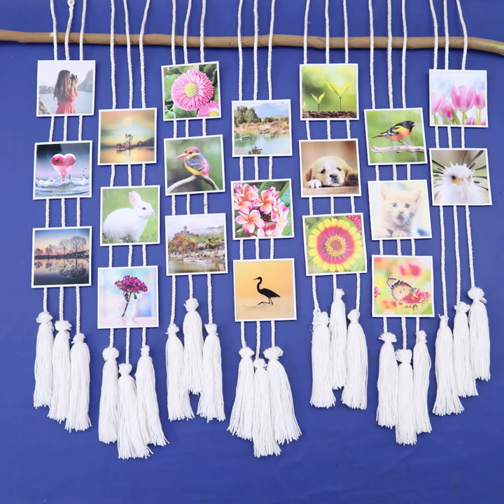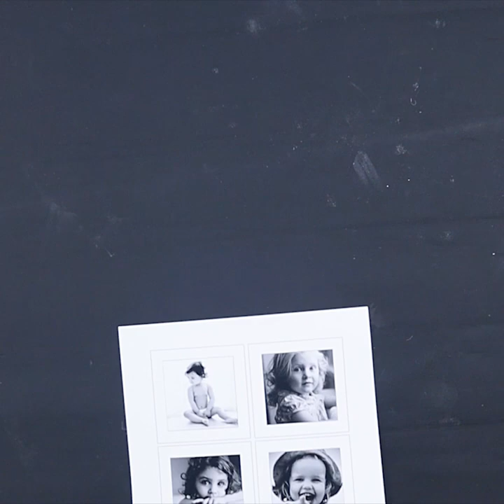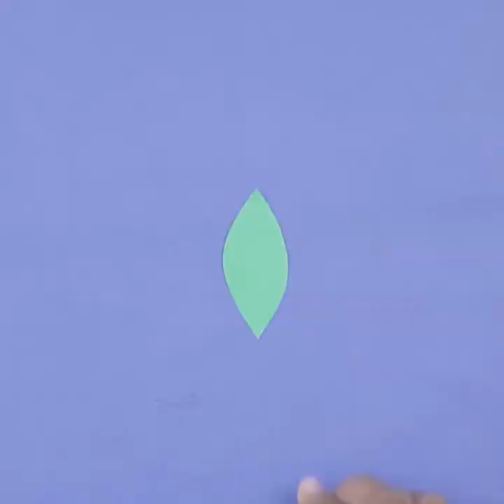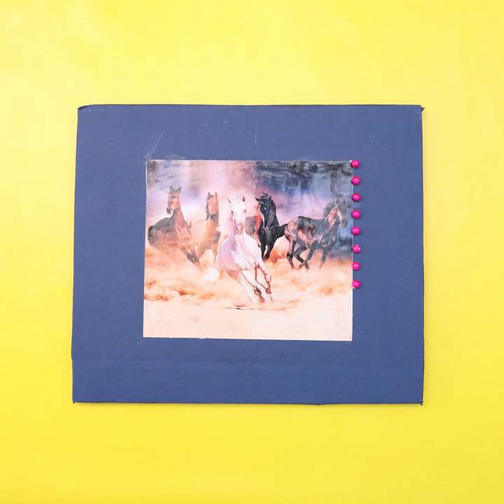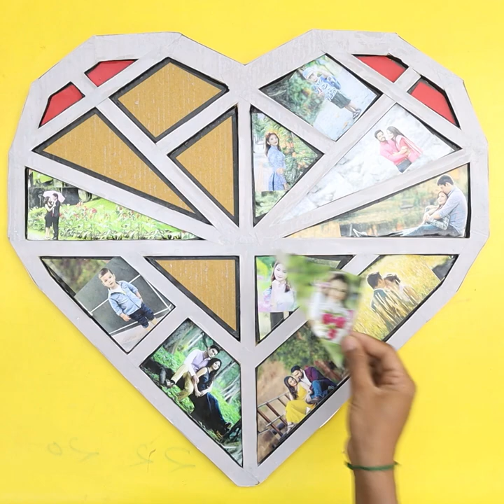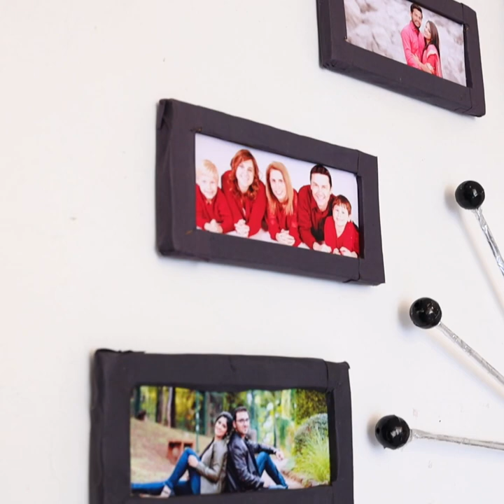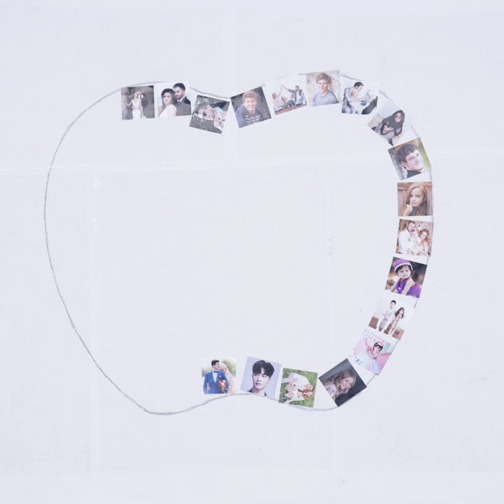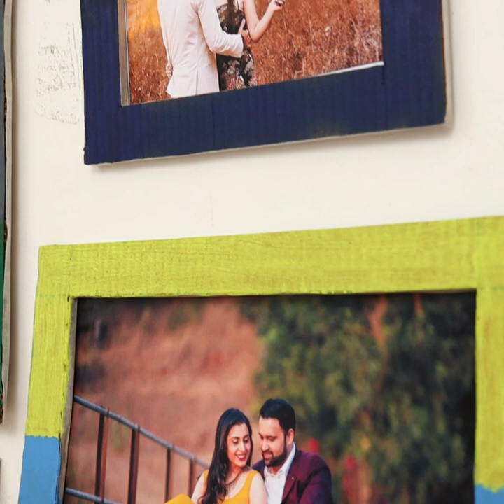12 Cool Photo Framing Ideas💡at Home | DIY Home Decor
12 Cool Photo Framing Ideas💡at Home | DIY Home Decor